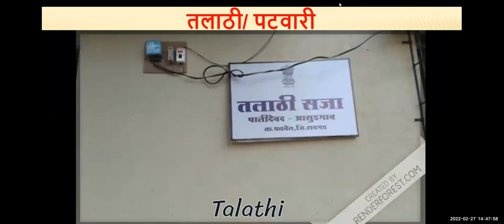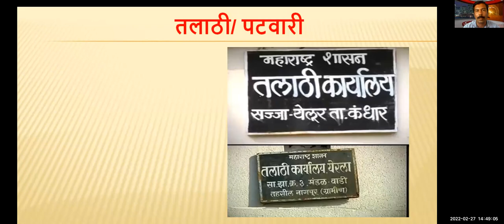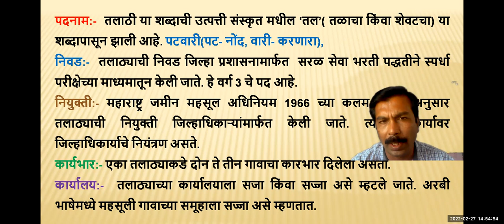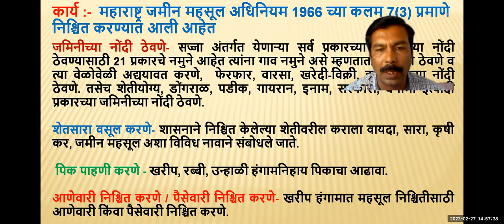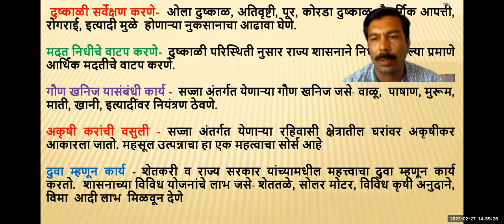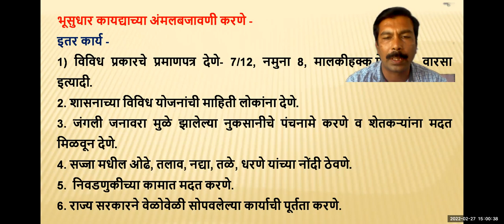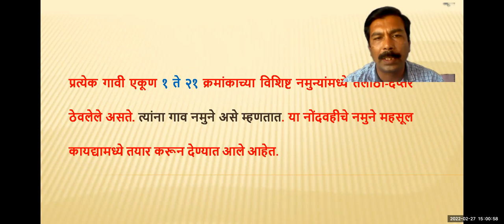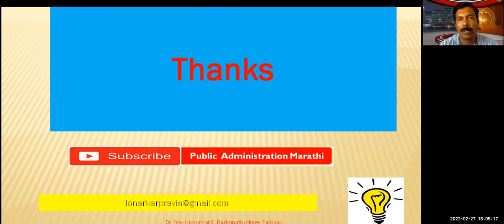तलाठी भरती संपूर्ण माहिती भाग - 1 Talathi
This video help you to understand the functions of Talathi